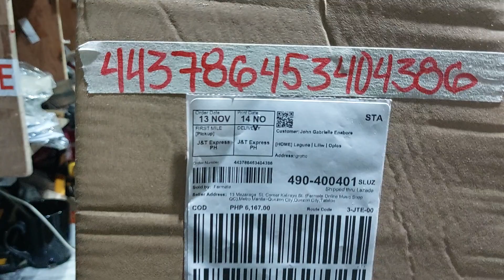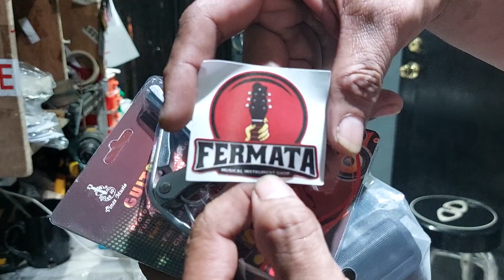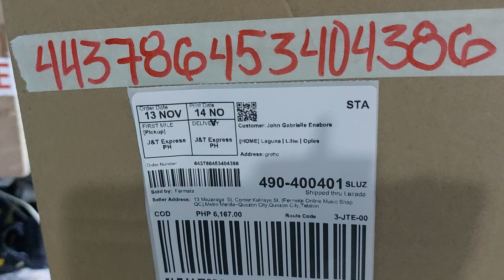Fermata Lazada Order No. 443786453404386